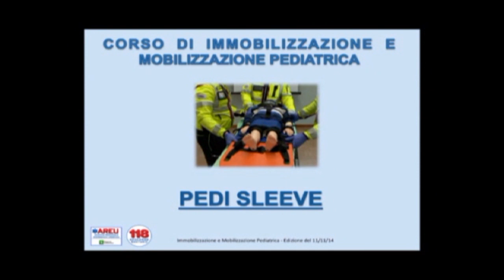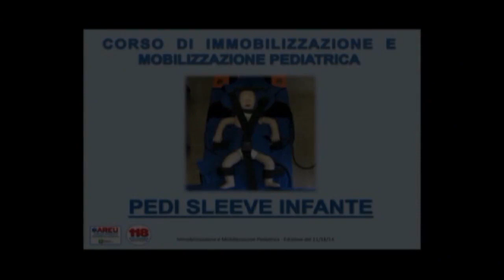Areu video immobilizzazione trauma PEDIATRICO Titolo 2